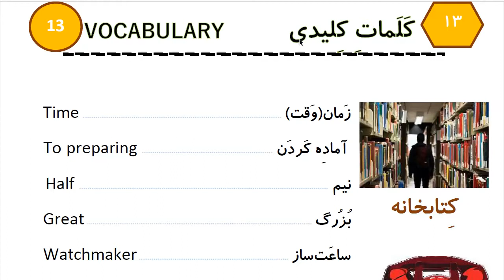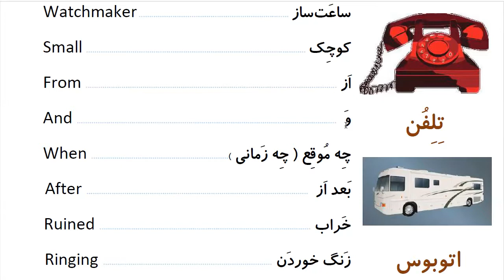Learn to Speak Persian FAST: For Beginners - Lesson 9 - What time is it ? - Part 10